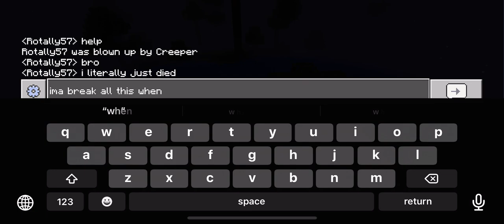Minecraft Survival Day 2: Night already?